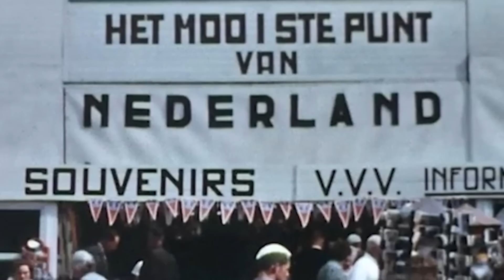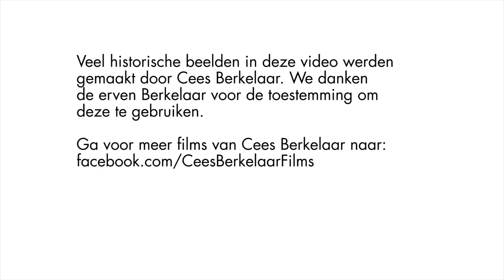Kenjer van hie - Marcel Maassen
Veur alle maedjes en jónges van Limburg, wao auch op de Welt.

Voor wie geen Limburgs verstaat of kan lezen: "Kènjer van hie" is een muzikale groet van Limburg aan haar dochters en zonen in den vreemde. De kern van de tekst: waar je ook bent, wat je ook doet, je bent en blijft een kind van Limburg.
Dit zijn alle mensen die hebben bijgedragen aan de totstandkoming van Kènjer van hie:

Rogier van der Zwaan: vleugel
Ward Veenstra: akoestische gitaar, elektrische gitaar, bas, drums, compositie, arrangement en productie
Brandt Attema: bastrombone
Ron Schaaper: hoorn
Hans van Loenen: trompet
Alex Douma: koor
Niko Vermeer: koor
Tessa Buijs: koor
Niels van der Linden: koor
Edward Hermans: incubator
Marcel Maassen: compositie, tekst, zang, camera en montage videoclip
Brok in de keel?
De schitterende historische beelden die je in de videoclip ziet, zijn allemaal gemaakt door amateurfilmer Cees Berkelaar (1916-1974) uit Vinkeveen. Hij begon in de jaren vijftig met filmen en deed dit tot zijn dood.
Cees Berkelaar kwam met zijn gezin vaak in Zuid-Limburg en filmde ook daar veelvuldig. Met name in en rond Schaesberg, waar familie woonde in de wijk De Kakert. Natuurlijk filmde hij de toeristische hoogtepunten, zoals het Drielandenpunt en het uitzicht vanuit de kabelbaan in Valkenburg. Maar hij had ook oog voor het sociale leven van alledag. Zoals een spelletjesdag in de Kakert, een sportdag, de kampioenswedstrijd van voetbalclub de Kakertse Boys.
Veel meer beelden van Cees Berkelaar vind je op de Facebook-pagina waarop de ervan Berkelaar zijn prachtige historische filmdocumenten ontsluiten

Groet,

Marcel Maassen